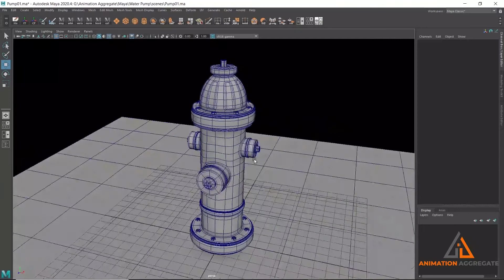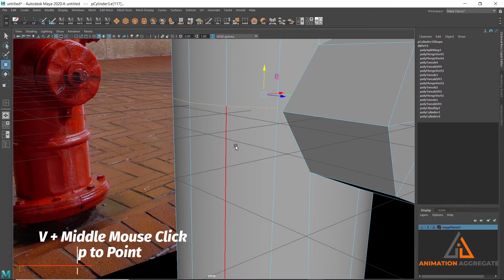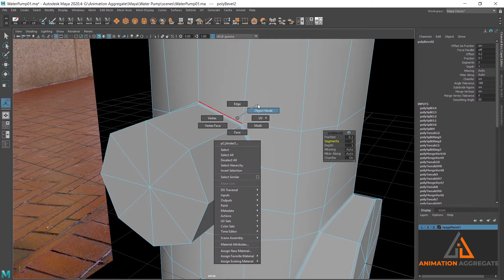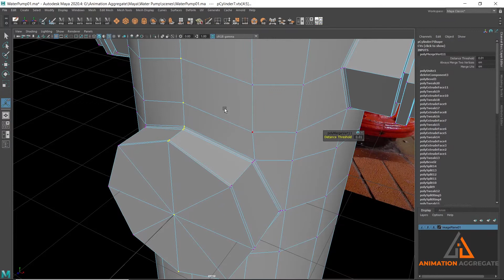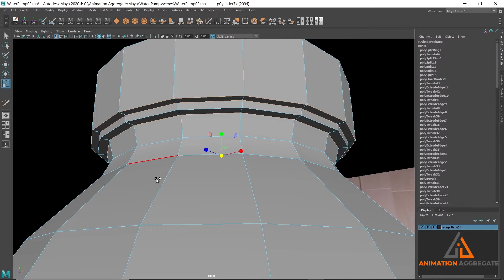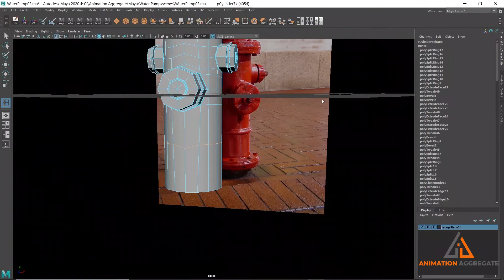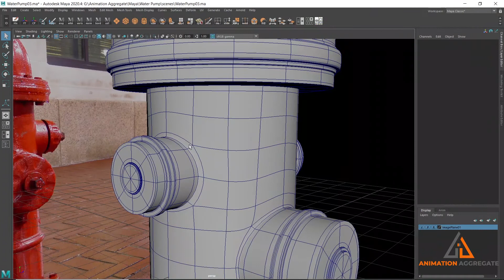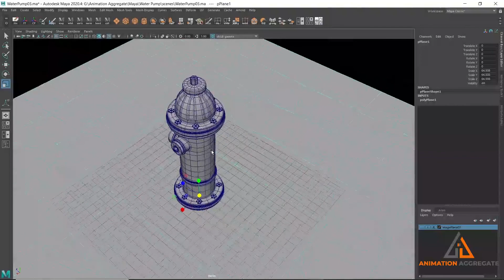Autodesk Maya - Modeling Fire Hydrant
In today's video, we will learn how to model a Fire Hydrant using the basic modeling tools of Autodesk Maya. Hope you like the video.